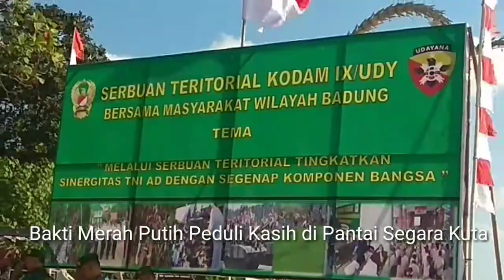Genta NKRI: Dari Bali Suarakan Bhinneka Tunggal Ika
Ketua Gerakan Nasional Cinta Tanah Air (Genta) NKRI Pdt Jonathan Soeharto menegaskan bersama elemen masyarakat lainnya dalam merayakan HUT Kemerdekaan RI ke-74, ingin kembali menyuarakan semangat Bhinneka Tunggal Ika ke seluruh dunia